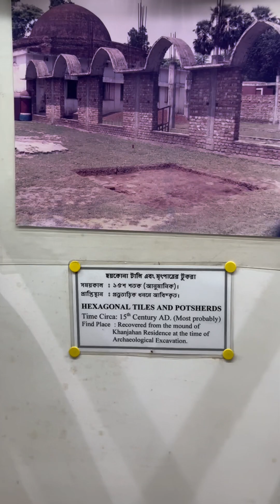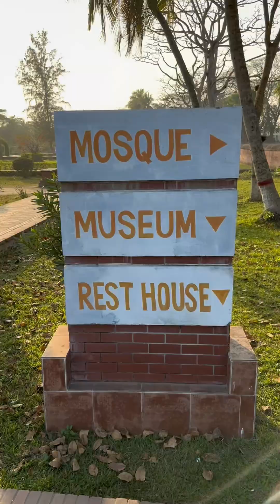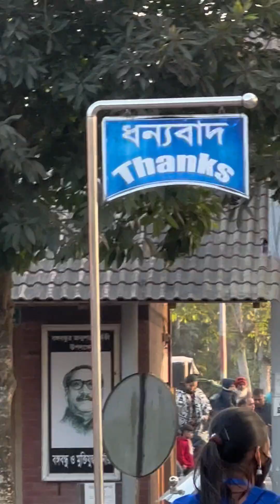Roaming Around Bagerhat || Sixty Gumbad || Munigonj Bridge || Bagerhat Museum